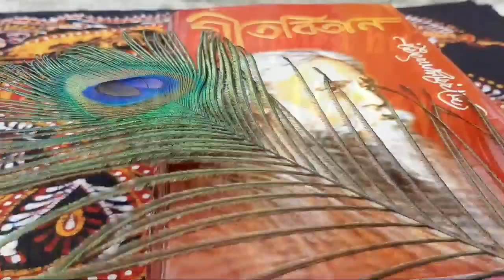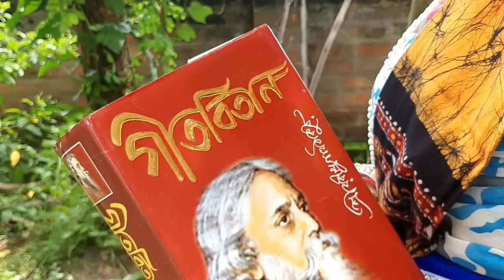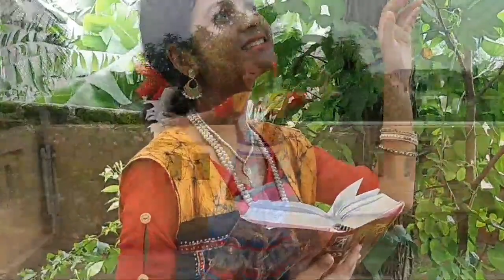শ্রাবণের ধারার মতো |shraboner dharar moto|Ft. Gargi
শ্রাবণের ধারার মতো পড়ুক ঝরে,
পড়ুক ঝরে
তোমারি সুরটি আমার মুখের পরে,
বুকের পরে
পড়ুক ঝরে।।

পূরবের আলোর সাথে পড়ুক প্রাতে
দুই নয়নে,
দুই নয়নে,
নিশীথের অন্ধকারে গভীর ধারে
পড়ুক প্রাণে,
নিশিদিন এই জীবনের সুখের পরে
দুখের পরে,
পড়ুক ঝরে।।

যে শাখায় ফুল ফোটে না
ফল ধরে না একেবারে,
তোমার ওই বাদল-বায়ে দিক জাগায়ে
সেই শাখারে।

যা কিছু জীর্ণ আমার
দীর্ণ আমার, জীবনহারা,
তাহারি স্তরে স্তরে পড়ুক ঝরে
সুরের ধারা,
নিশিদিন এই জীবনের তৃষার পরে
ভুখের পরে।

পড়ুক ঝরে
বুকের পরে
পড়ুক ঝরে।।

I tried to create a beautiful cover on the above mentioned song. Please watch the video.

Performed by - Gargi Lohar

Choreographed by - srabanti Sen